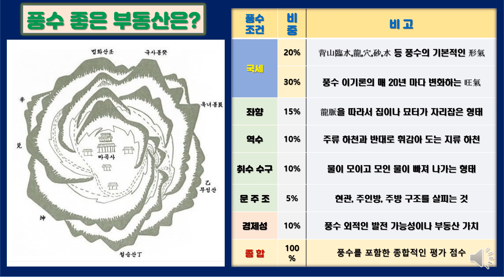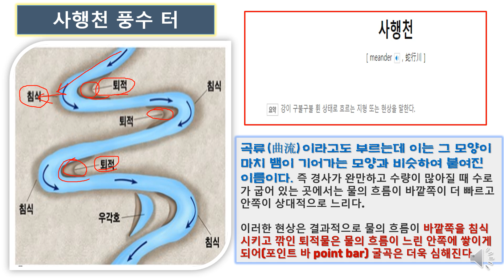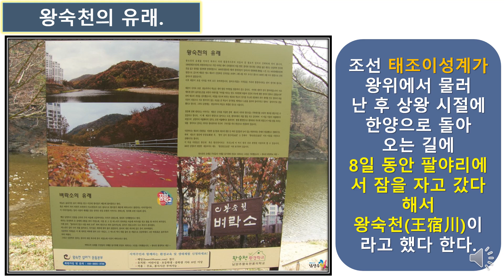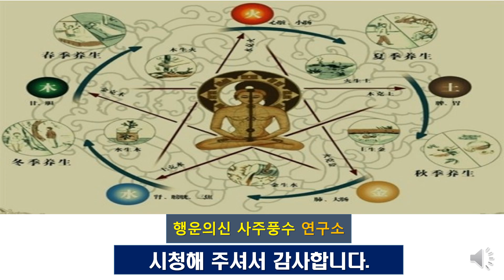서울 경기 지역 중 3기 신도시 왕숙 지구의 풍수적 특징과 대박(?)자리는 어디인지 알아 보기[행운의신사주풍수]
남양주 왕숙지구의 풍수적 특징을 알아 봅니다.